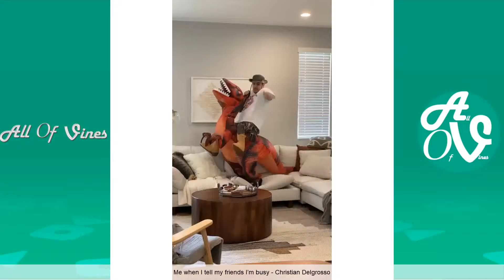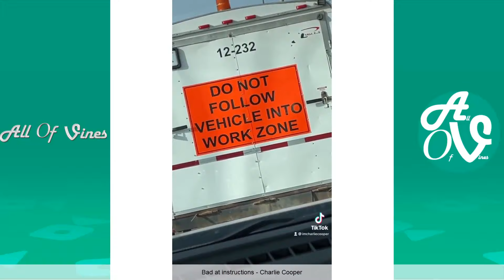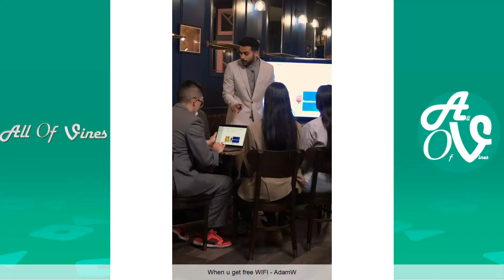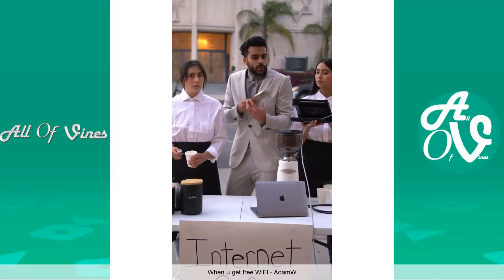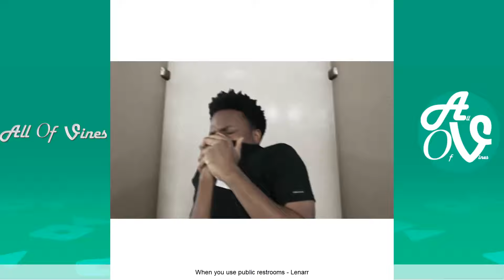Best Instagram Vines May 2021 (Part 3) | Funniest Instagrams & Tik Toks 2021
Enjoy this Funny Instagram Vines With The Best Instagram and Tik Tok Videos May 2021. Featuring David Lopez, King Bach, Destorm, Haha Davis, Pat D Lucky, Adam Waheed, Marlon Webb and more...

Hope you enjoy watching this Funniest Comedy skits of the Month.

Socond Channel - @allofviners